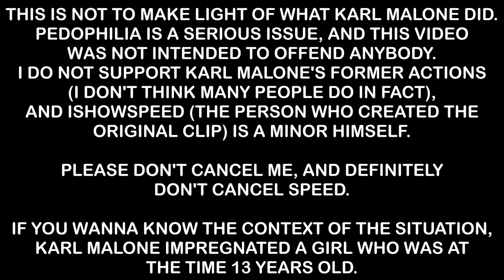Karl Malone coaching at basketball camps be like: